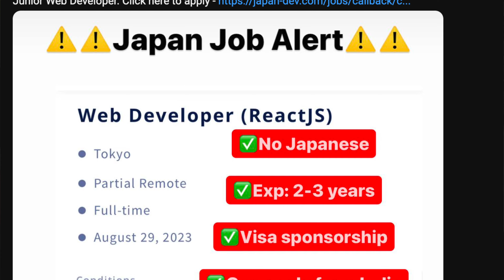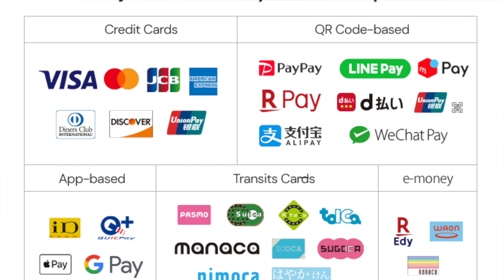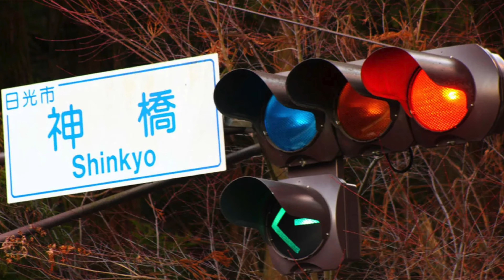Japan's Decade of Change | 10+ Years of Fascinating Changes | Indian In Japan | Vikasdeep Singh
Discover the Top 7 Surprising Changes in Japan! 🇯🇵 From Books to Smartphones, Japanese Job Market, Cashless Payments, Robot Restaurants, Electric Fans, LED Traffic Lights, and Tax Updates - we've got it all covered. Join us for a hilarious and informative journey through Japan's evolving landscape over the past decade. Stay updated on the latest trends and cultural shifts in this captivating exploration of Japan's transformation.